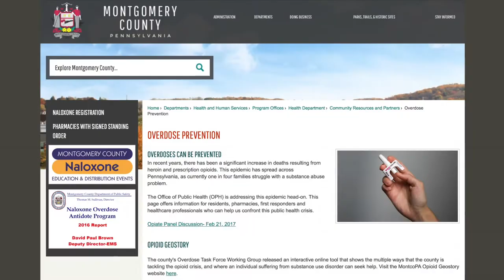Listening with Lindy Li: Dr. Valerie Arkoosh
Lindy Li discusses Montgomery County with Dr. Valerie Arkoosh, Chair of the Montgomery County Board of Commissioners and a former anesthesiologist specializing in obstetrics.